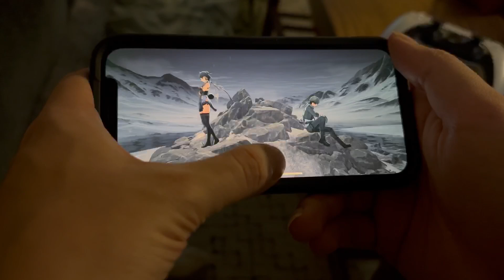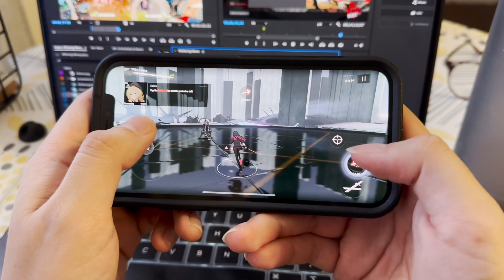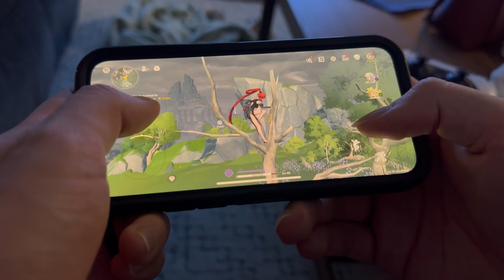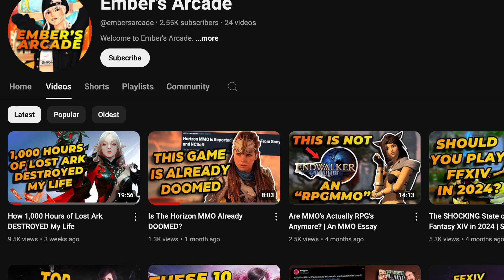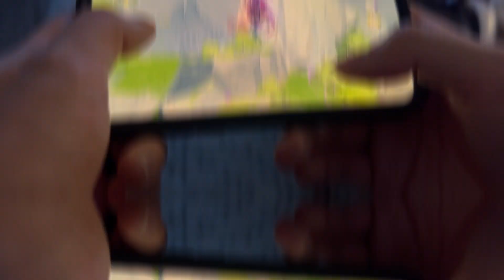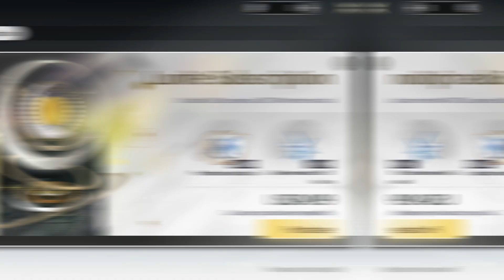Is Wuthering Waves REALLY That BAD? | MY HONEST THOUGHTS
Gacha! Genshin Impact! Wuthering Waves! Reaction, reaction, reaction! Click and engage with the content or else I will shrink into a corn cob! Hey, have you heard of the hit video game, Wuthering Waves? Hey, have you heard of the hit video game, Genshin Impact? Hey, have you heard the voices beneath the floorboards?

0:00 Introduction
1:06 Chapter 1: What the F@#$ is a Tacet Discord?
6:18 Chapter 2: Get Into Fighting Games
10:20 Chapter 3: I'm Feeling Lucky

I make all of the music you hear on the channel.